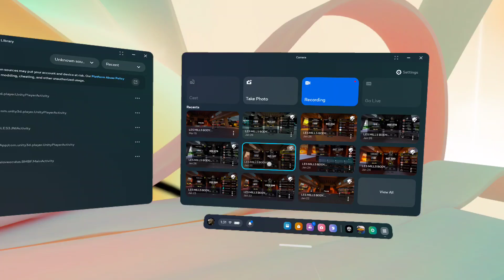Quest 2 - Day 6 Update, Bigger map, and some real consequences!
The powerplant can now be destroyed, if it gets hit by the enemy spheres. However, this doesnt end your game yet, but it will do.

Also, still working on the textures but the turrets are building nicely in their spots - they cost "TechCredits" now and you start with a limited amount.